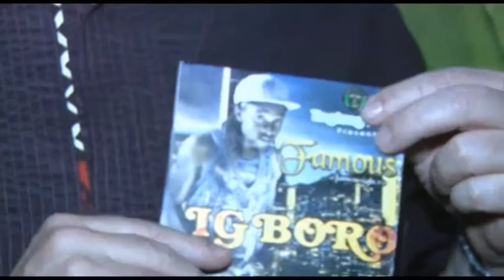FELABRATION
famous live at felabration